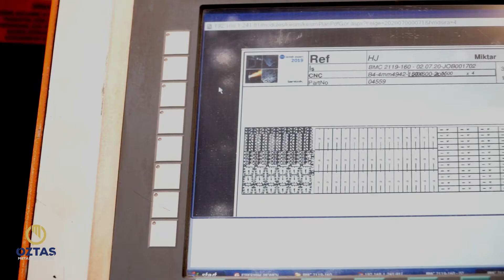Öztaş Metal Solutions / Lazer Kesim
ÖZTAŞ DEMİR ÇELİK İnşaat Metal Mamulleri Makina Ticaret Sanayi A.Ş.   1980 yılında,  başta beyaz eşya olmak üzere, otomotiv, makina, treyler, savunma sanayi, gıda makinaları, inşaat sektörlerine mamul ve yarı mamul demir, çelik ve sac imalatı yaparak başlamıştır.